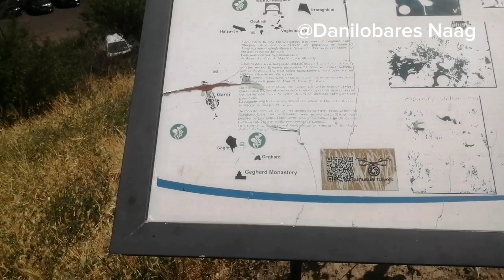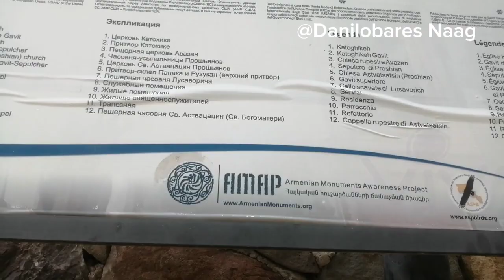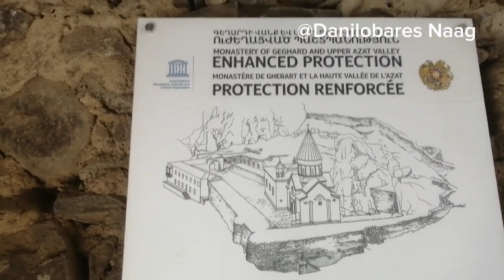MONASTERY IN NORTH ARMENIA..